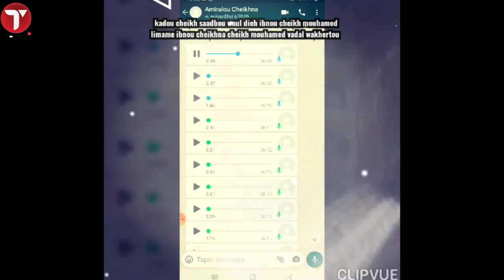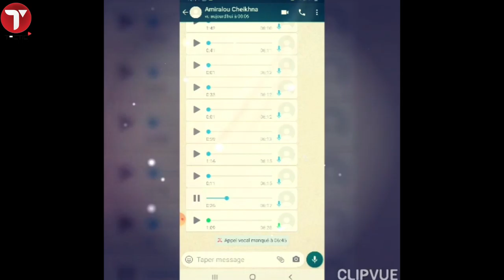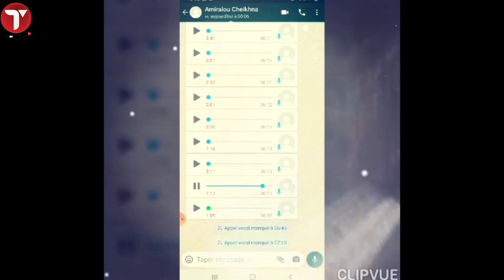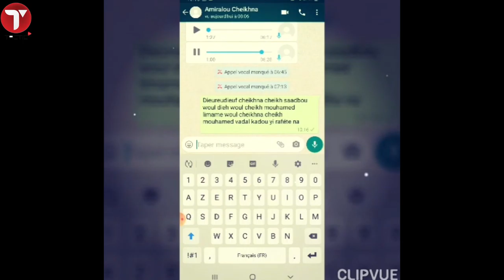Le prêcheur Thierno Younouss Diong insulte la tariqah Khadriya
Les fils et petits-fils  de Cheikhna Cheikh  Saadbouh et de Cheikhna Cheikh Mouhamed Vadal ne sont pas contents  alors pas du tout ! Leur courroux  vient d’un certain Thierno Younouss Diong  décrit comme une personne anormale  qui passe son temps à dénigrer les tariquah.
Que s’est-il passé ? La tariqah Khadriya du Sénégal étaient à l’honneur au QG  (Quartier Général) de la TFM  la semaine dernière et l’invité  était Serigne  Mouhamed Seck   qui devait  retracer le parcours de  l’illustre Cheikhna Cheikh Saadbouh, fils de Cheikhna Cheikh Mouhamed Vadal Ben Mamin